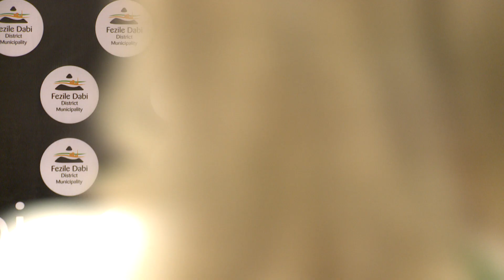Fezile Dabi District Municipality’s First Council/Inaugural Ceremony, 2nd Dec 2021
Continuation of Fezile Dabi District Municipality’s First Council/Inaugural Ceremony of the new council for the the financial year 2021/2022-02 Dec 2021-10,00hrs